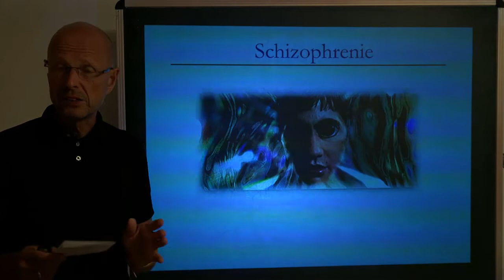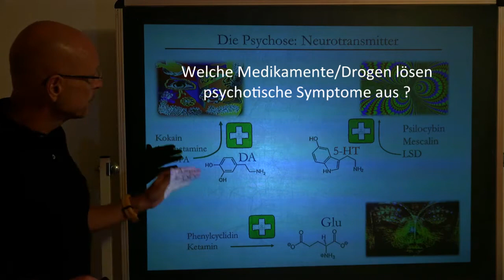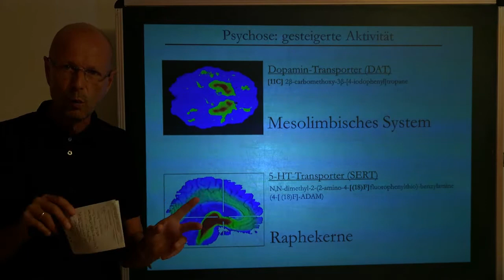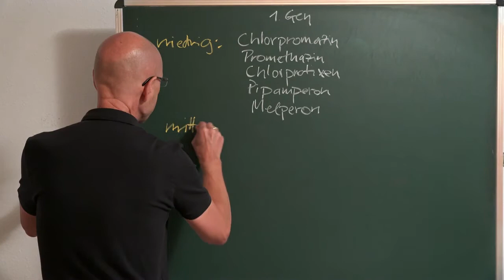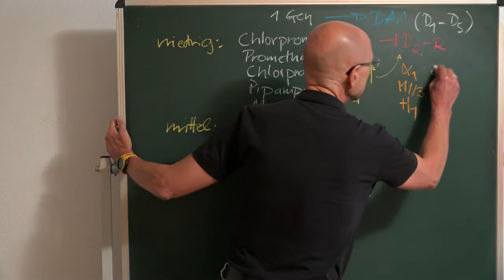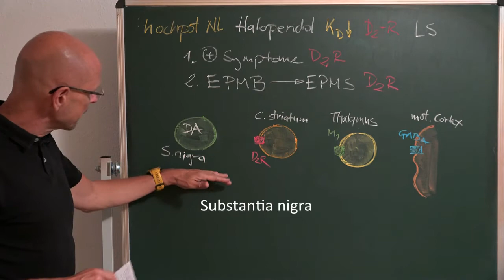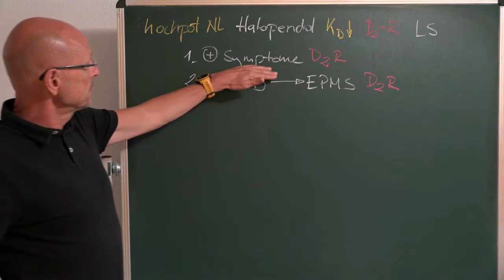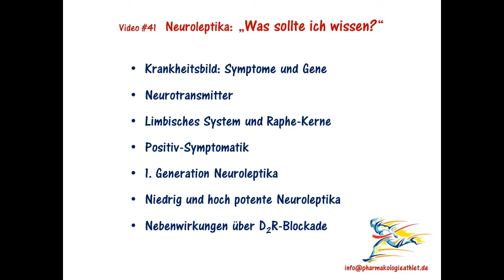Der ganz normale Wahnsinn ! Neuroleptika: Medikamente zur Behandlung der Schizophrenie - Teil 1 !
Das erste Video 'Neuroleptika' legt den Schwerpunkt auf die Beschreibung der schizophrenen Erkrankung. Wir schauen uns an, durch welche Verhaltensweisen die Schizophrenie beschrieben werden kann. Dazu machen wir eine Differenzierung in Positiv- und Negativsymptomatik. Das Video beschreibt die beteiligten Hirnareale und begründet die Beteiligung von Dopamin und Serotonin an der Erkrankung. Vorstellung des ersten wichtigen Therapieprinzips: die Blockade von Dopamin-2-Rezeptoren im limbischen System. Wir besprechen die Neuroleptika der ersten Generation mit ihren Wirkungen und den zahlreichen Nebenwirkungen, die teilweise schwerwiegend sind.